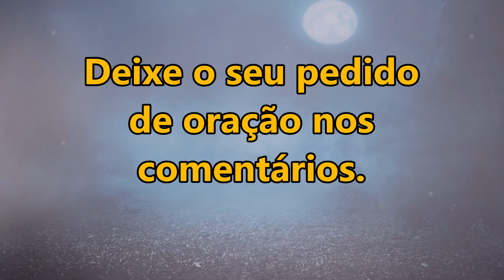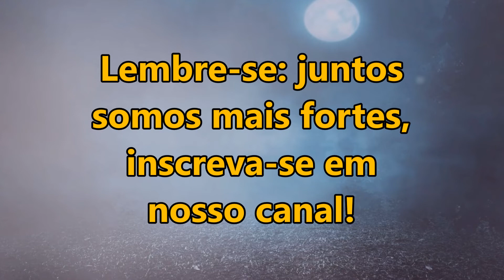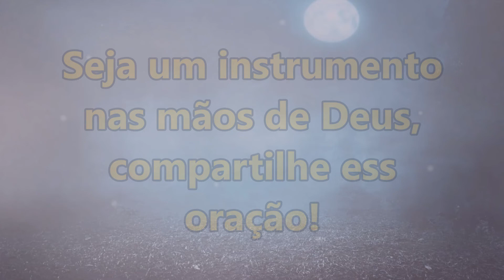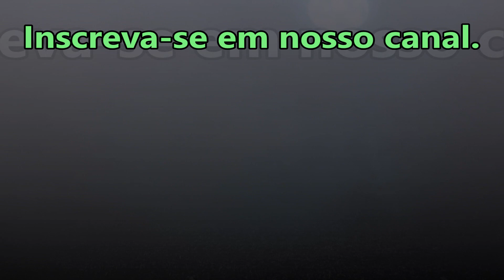🔴 ORAÇÃO FORTE DE FÉ PARA VENCER TODOS OS ATAQUES ESPIRITUAIS!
salmo 91